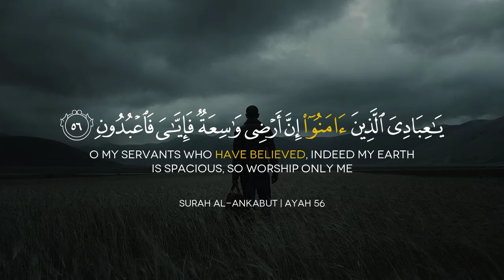أجمل تلاوة هادئة جدا بصوت القارئ عبدالرحمن مسعد - راحة نفسية🥺🎧 | Reciter Abdul Rahman Mossad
In this video, we're reciting the Quran with the eloquent and powerful voice of Abdul Rahman Mossad. This is a powerful and inspiring reciter, and his voice is sure to uplift your day.

If you're looking for a relaxing and peaceful way to start your day, then you should check out this Quran recitation video. Abdul Rahman Mossad's voice is soothing and calming, and his recitation is precise and accurate. If you're looking for a brief but powerful reminder of the Quran, then you should definitely check out this video!
ساعة كاملة 🕛🎧 | تلاوة تقشعر لها الأبدان بصوت عبدالرحمن مسعد 🥺❤️ | Reciter Abdul Rahman Mossad
◀ اكــتــب شــيــئــاً تــؤجـر عـلـيـه .. 🌿💙
قران
قران كريم
القران الكريم
quran
quran recitation
abdul rahman mossad quran reaction
abdul rahman mossad quran for sleep
Quran Kareem
Abdulrahman Mosaad
holy quran
قران
قرآن كريم
تلاوة
تلاوة هادئة
تلاوة خاشعة
تلاوات قران
قران بصوت جميل جدا
quran tilawat
islam sobhi
islam sobhi quran
islam sobhi reaction